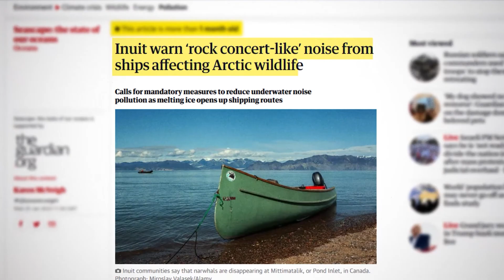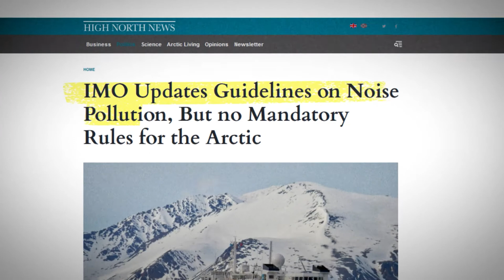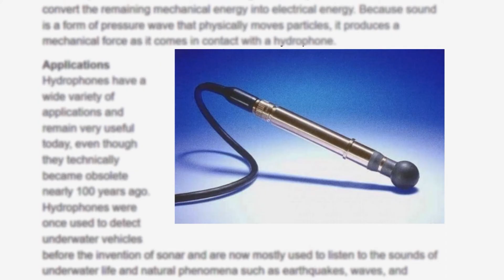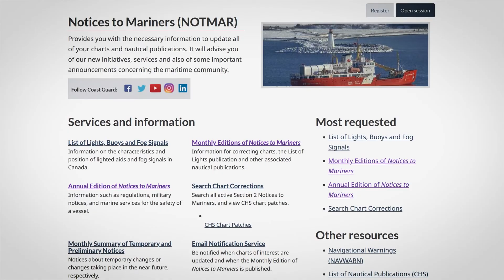What's That Sound? How Underwater Noise Hurts Arctic Wildlife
The Arctic is one of the quietest places on Earth, and beneath its frigid waters is a vibrant ecosystem filled with life. Walrus, narwhal, seals, and belugas all communicate through complex vocalizations. But more recently, there’s been a change.

Ship noise affects the Arctic, its ecosystems and its communities: if you’re an animal trying to be heard in this noisy environment, it’s going to be difficult amongst ship noise. So what are we doing about it?

In this new video from Oceans North, you’ll learn everything about the issue of underwater noise and its impact, and how we can work together to research and implement best practices for noise reduction in the Arctic and across Canadian waters.